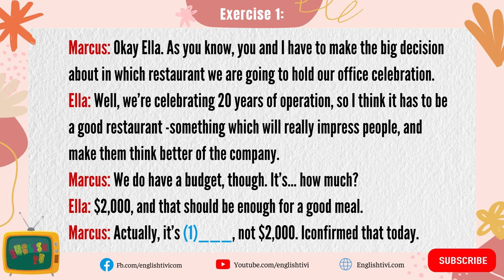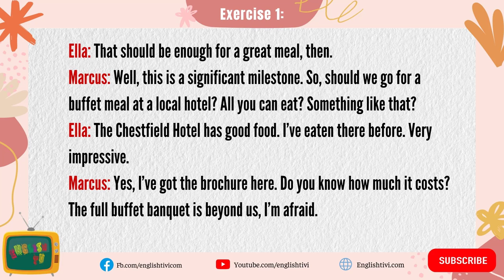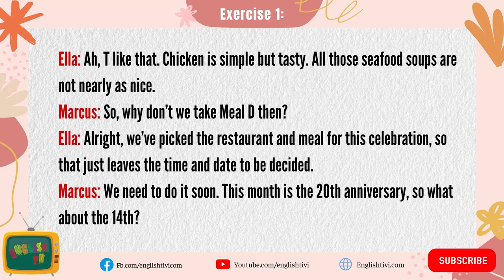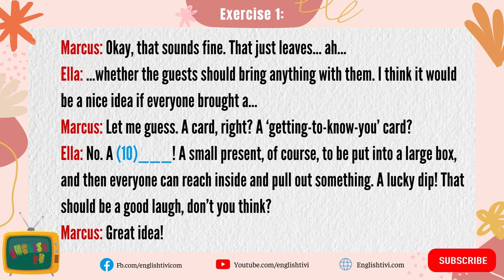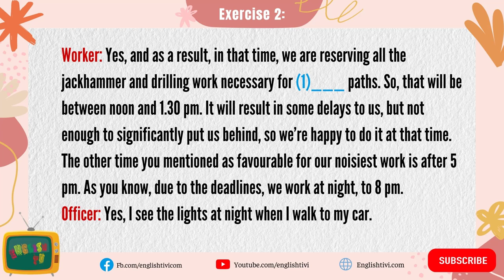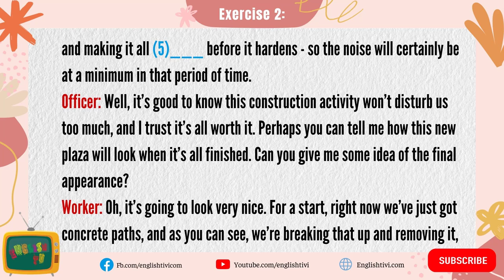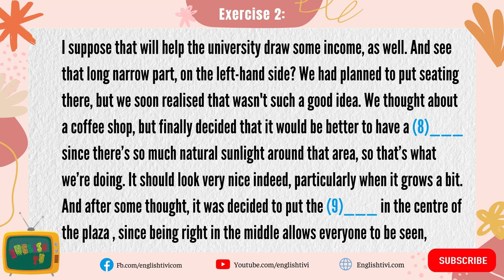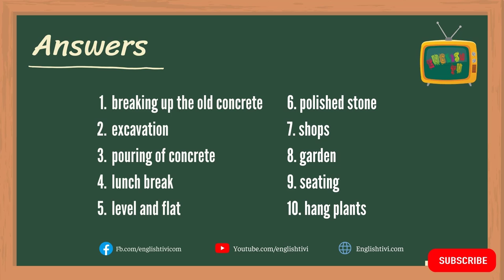10 Minute English Listening Exercise #1 | Study with English TV ✔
10 Minute English Listening Exercise #1 | Study with English TV ✔
[00:13] Exercise 1
[04:57] Exercise 2